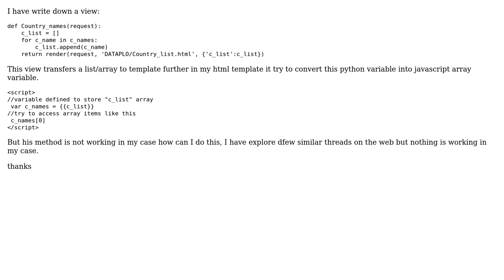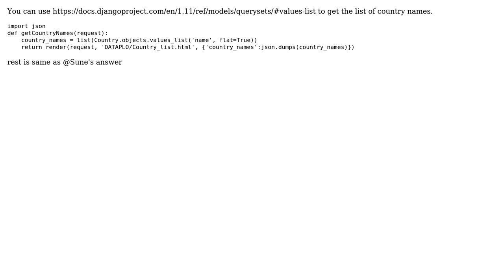How can I transfer context variable into a html bound javascript code in Django? (2 Solutions!!)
How can I transfer context variable into a html bound javascript code in Django?

With thanks & praise to God, and with thanks to the many people who have made this project possible! | Content (except music & images) licensed under CC BY-SA | Music | Images & others | With thanks to user Sune Kjaergard user jax user badiya and the Stack Exchange Network Trademarks are property of their respective owners. You are responsible for your own actions.